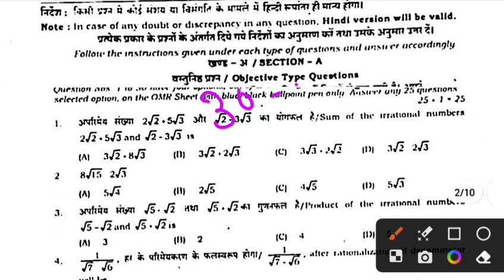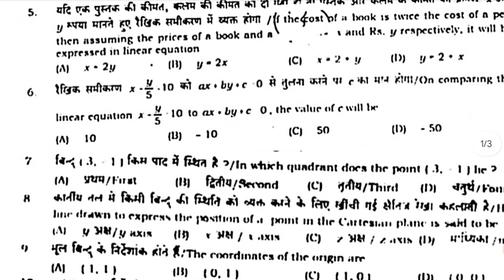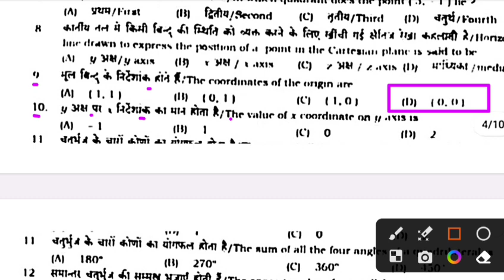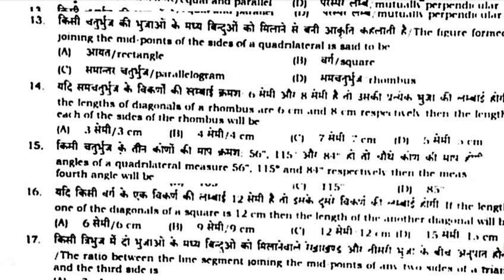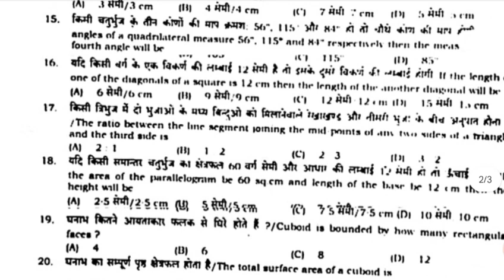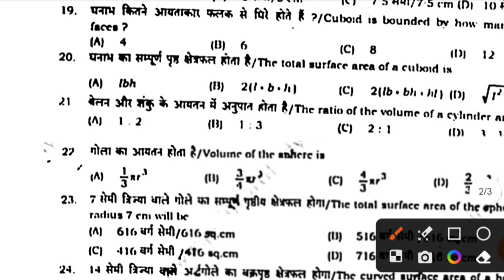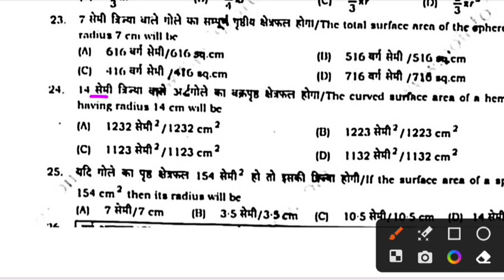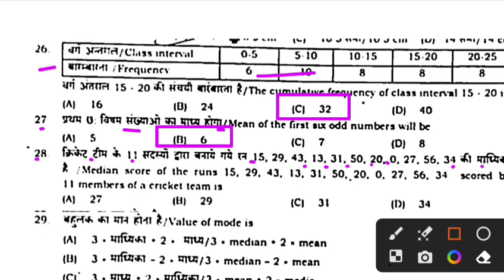Class 9th October Monthly exam Math Subjective 2023 | 9th Math ka Subjective answer key 2023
Bihar Board Class 9th Math Original Question Paper Half Yearly exam 2023 | Bseb math viral paper 2024
Class 9th October Monthly exam 2023 Math Viral paper || 9th science answer key 2023 bihar board
Board Matric 2024
Bseb Class 10th exam 2024
Class 9th math October monthly exam 2023
9th class math original question paper half yearly exam 2023
class 9 second terminal exam math original question
October
bseb 11th math half yearly exam question paper 2023
2023 question paper
Bihar board class 9th
science half yearly exam question paper with answer
Bseb 9th math half yearly exam question paper 2023
9th math half yearly exam question paper with answer
9th math monthly exam October 2023 Class 11th math half yearly exam 2023 question paper with answer

Bseb Class 9th monthly exam October 2023, Bihar board class 9th math monthly exam
October, bseb 9th maths half yearly exam question paper 2023, Bihar board class 9th math half yearly exam question paper with answer, Bseb 9th math half yearly exam question paper 2023,  math original question math, mithun study centre

9th Math October monthly exam question 9th Math objective question class 10th Math vvi objective question Math October monthly exam, 9th Math October monthly exam objective question Math
class 9th Math October monthly exam answer key 2023